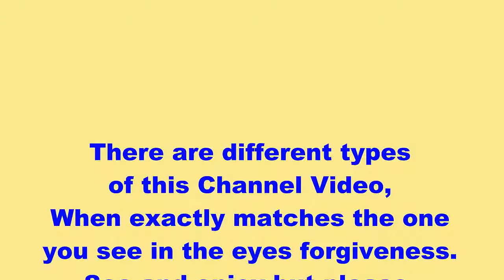Live video music Popular Boy and Girl.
Its so video calls are a thing of the shoo Annapurna aka ?We are always told relatives can call straightforwardly and through, yet some in our general public to bolt Are barrette chalice video call specifically Sex and linage Samara chalice Chan, the Face book clients now utilize Messenger can voice and video calls. Face book has the favorable position for the nation since last Thursday. This administration is additionally accessible in a few nations yacchephesabuka Face book Messenger voice and video calls from people in general as a result of the web-based social networking clients in the nation or abroad or to remain with companions, video can talk straightforwardly. Nonetheless, in numerous nations around the globe before the presentation of sound and video calling requires an Internet association and a web program to utilize Face book Messenger hayechekampiutare. What's more, Android, Windows or prescribe to introduce Face book Messenger iPhone application booked to run different occasions sambhabapratidina stock in our general public, how would we know what happened to every one of us? Chan in a video call is restricted to the good times. Ara Dalian and in addition for society and bring Alanna. Truth be told, we're all in our general public aria partitive bolt can awake Prada, Purus, and after an undertaking with the spouse to the husband abroad chalice video calls, and the just a single I Janna. call, lyrics, its john cane, k Michelle, thousand foot crutch, courtesy call, night core, music video, anaconda, drake (celebrity), drake, Nicki Mina, Harrell Williams (celebrity), Francesco, Francesco Yates, john cane wowed, john cane vines, maybe I should call, john cane super slam, john cane funny, john cane prank call, super slam, Johnathon, his name is john cane, (organization), entertainment, wrestling, world, prank, cane, john, ewe, country, Nashville, mercury, Cormack, Ann, lee, pop, records